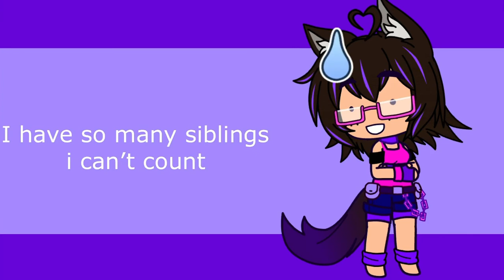✨Here’s a song to get to know about me✨